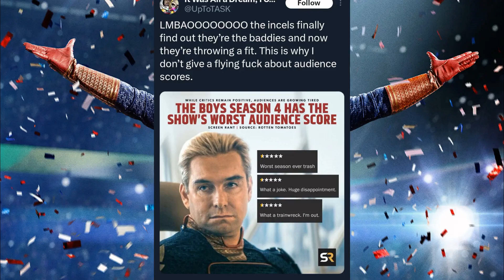Review Bombing Proves Review Sites Are Worthless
The Boys gets review bombed again, this time for *checks notes* WOKENESS?!! Mo and Ladi talk about why yet more "fans" are dedicating their lives to crapping on the show, and why review bombing campaigns prove that sites like Rotten Tomatoes are worthless! Check it out!

Welcome aboard BLERD FORCE 1 where we talk about and review movies, TV shows, games, comics, you name it! Get the straight dope from your friendly neighborhood Blerds on all the things that interest you!

Hit us up in the comments to let us know what you think. Got any ideas for the show?